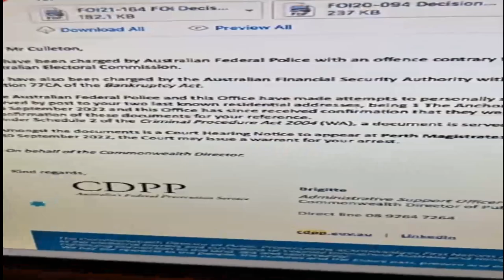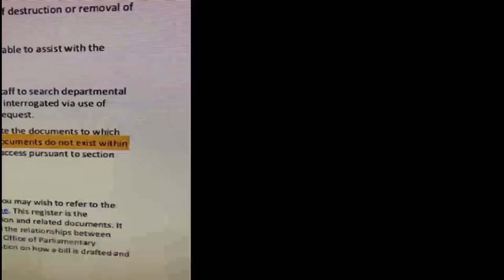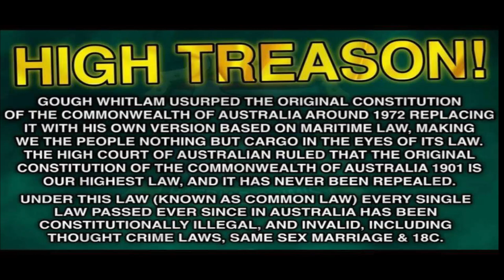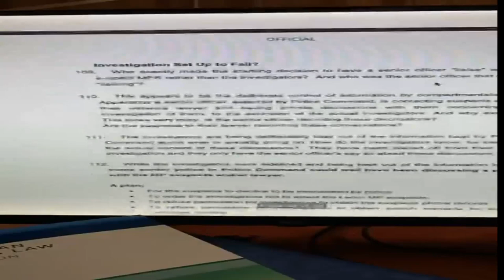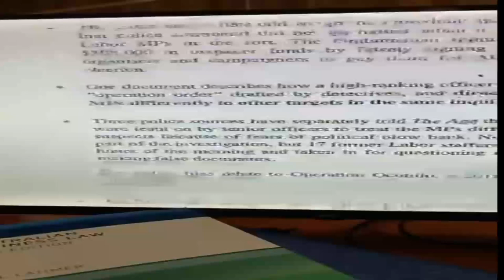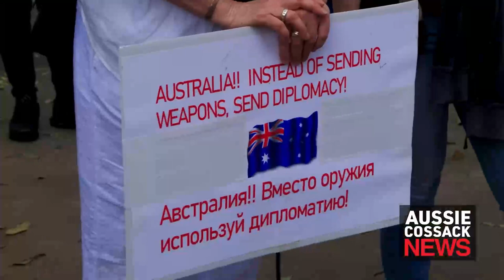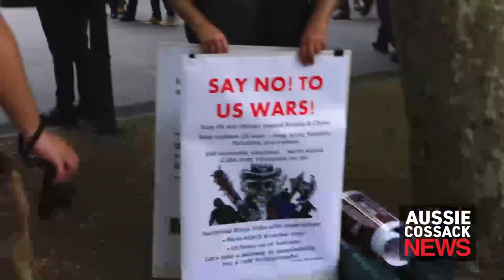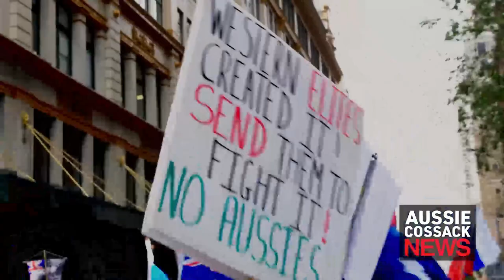Rod Culleton update and Sydney march Aussie Cossack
Rod gives us an update on the corruption of Australian political party traitors and their outlaw foreign employees that call themselves the AEC and police. He also tells us about the criminal voting system run out of China, and the head of the AEC visited China before the last election. Also the WA election was rigged and probably the Victorian election as China gets all its Labor communist puppets into position to destroy our country.
Good news as some police are waking up and realising the danger they are in for treason and are blowing the whistle on corruption which is everywhere in Australia. Also the Sydney march against the cabal BS war in Ukraine that has nothing to do with Australia or America for that matter. The only interest American politicians have in Ukraine is because that is where the Bidens, Clintons, Obama retard etc launder their criminal money.
Neither the Federal nor the State Governments are sovereign bodies:
O BUY THE ORIGINAL CONSTITUTION
Wayne Glew
24 Hagan Road Glenfield
Geraldton WA 6532
$150 plus postage $20